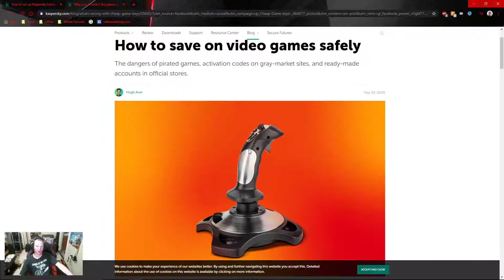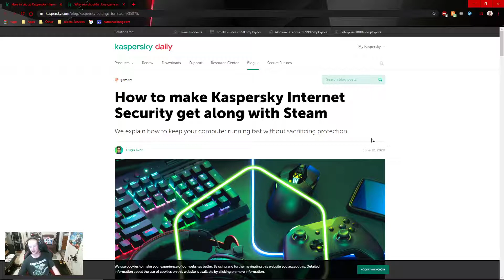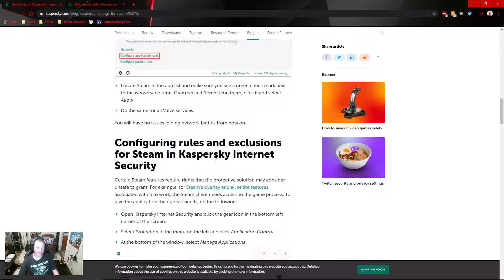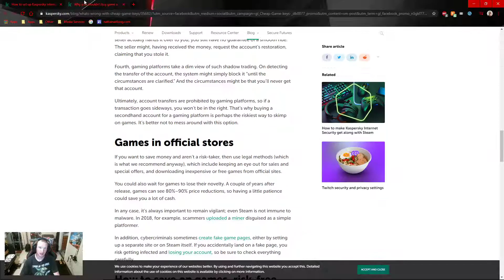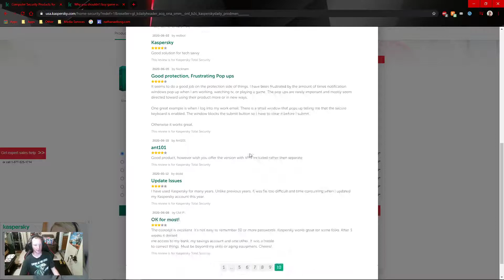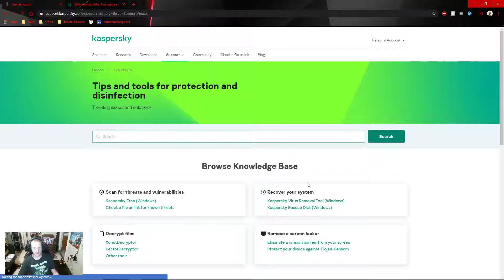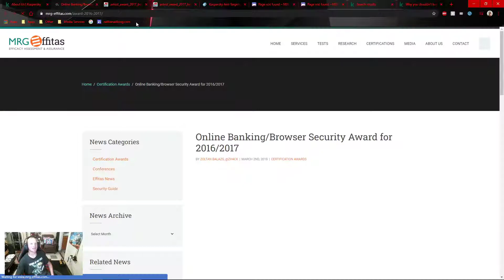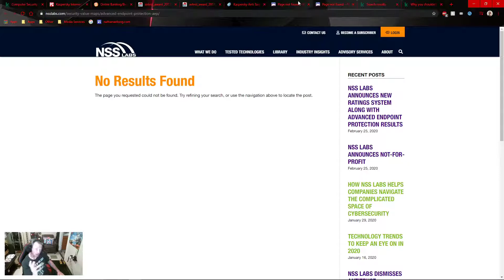Kaspersky's 404ed Award - SILENCE BRAND!!!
I need to stop using Facebook, it's too addictive and yet these ads piss me off so often...